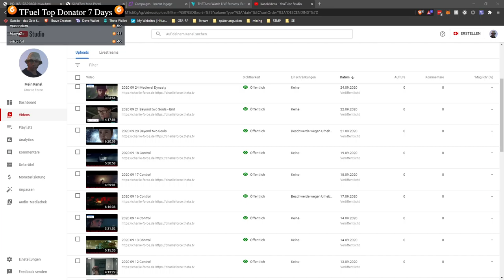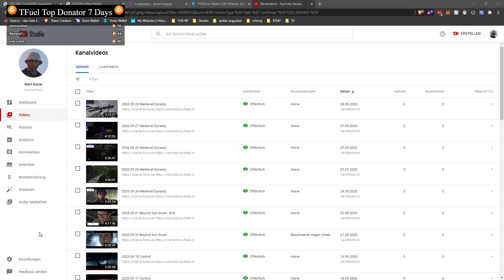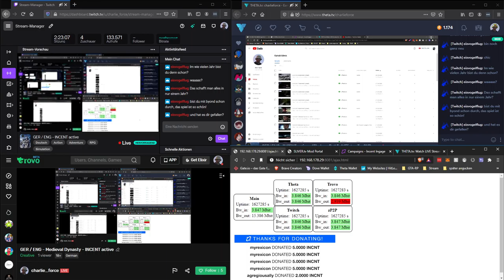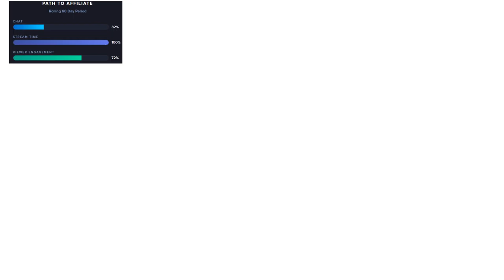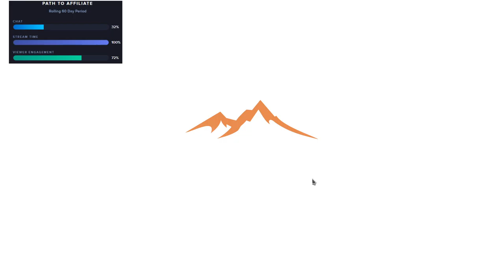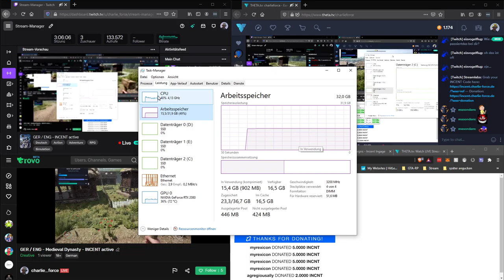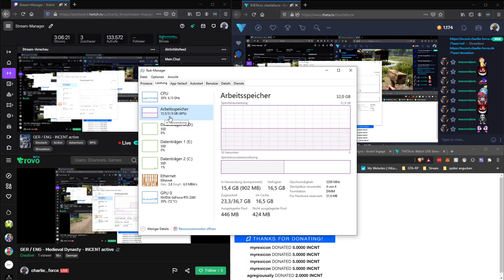2020 09 30 Medieval Dynasty